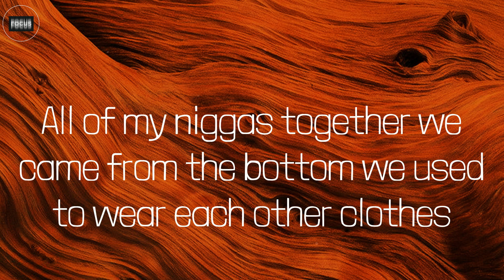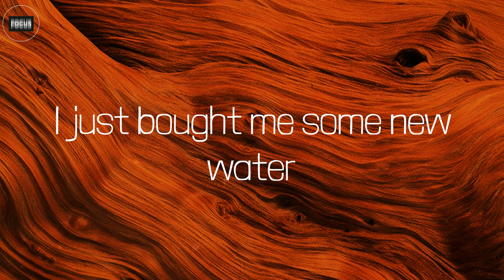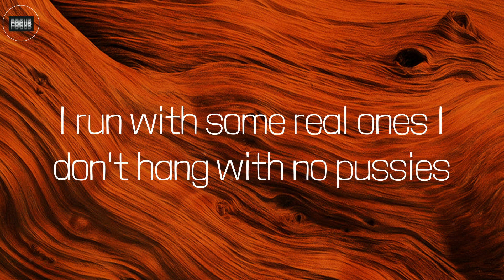Freestyle (Lyrics) - Lil Baby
Lyrics:
Da Vinci, Da Vinci, Da Vinci
Yeah
40s, on 40s, on 40s